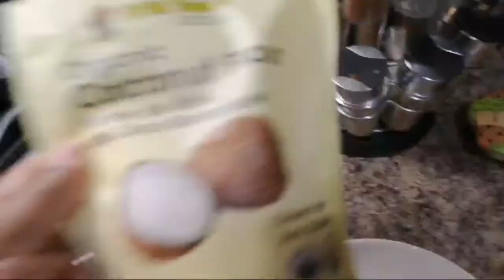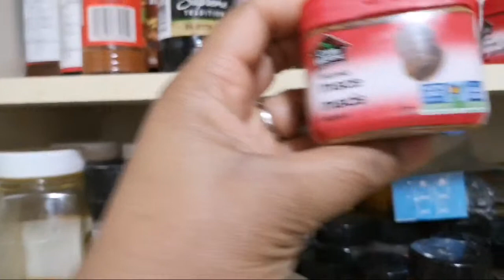Jamaican Cornmeal Pudding..Yes 💕